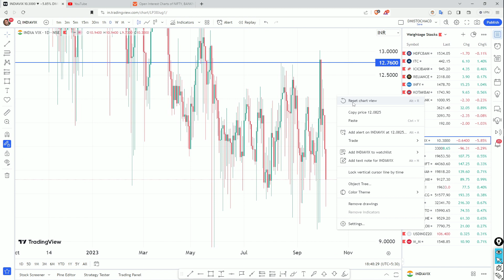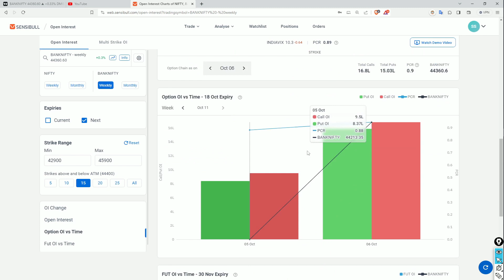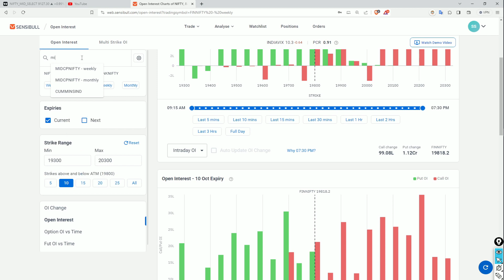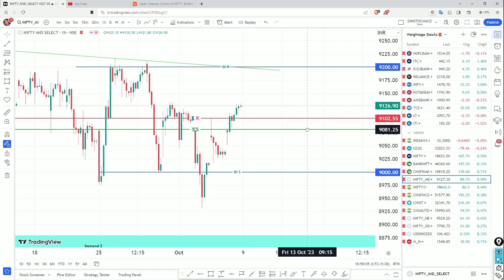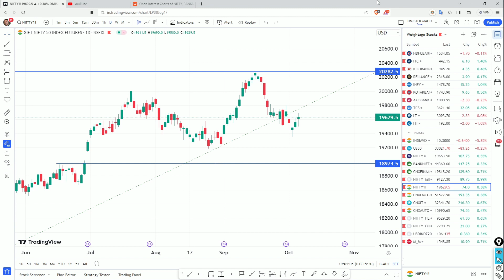9th OCT సోమవారం కోసం SUPPORT & RESISTANCE | NIFTY PREDICTION